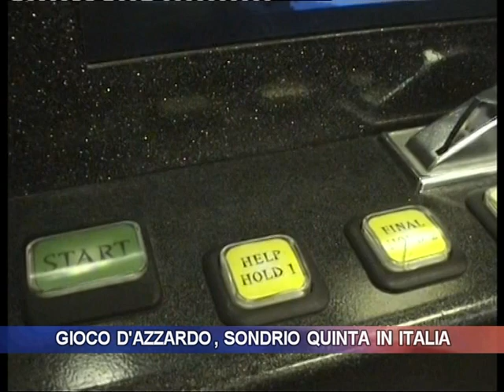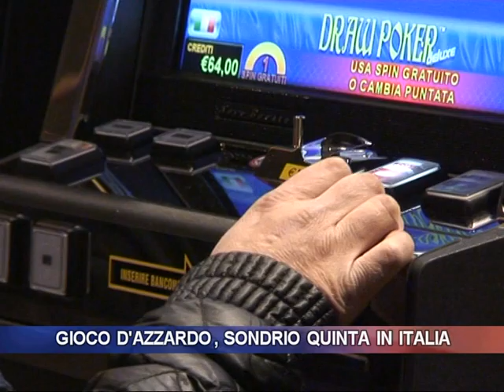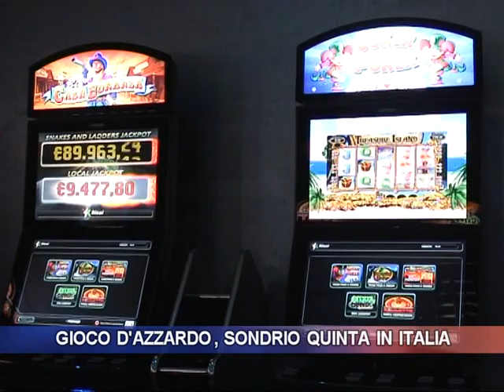Gioco d'azzardo, Sondrio quinta in Italia